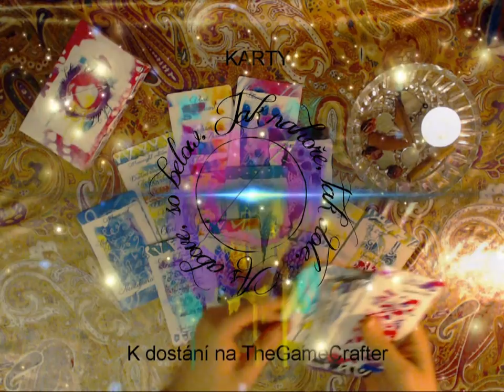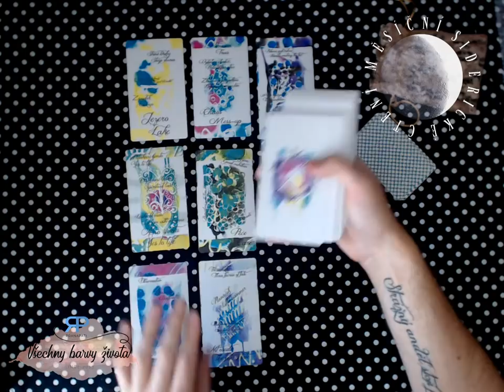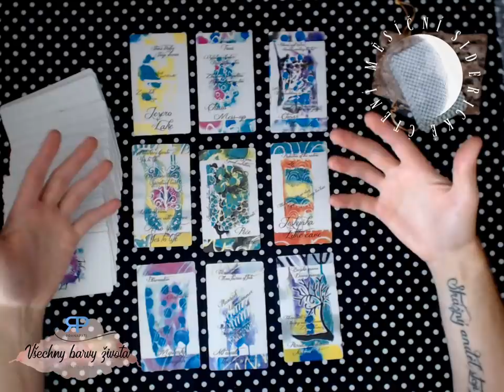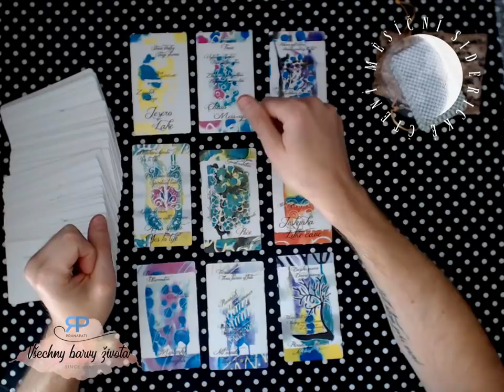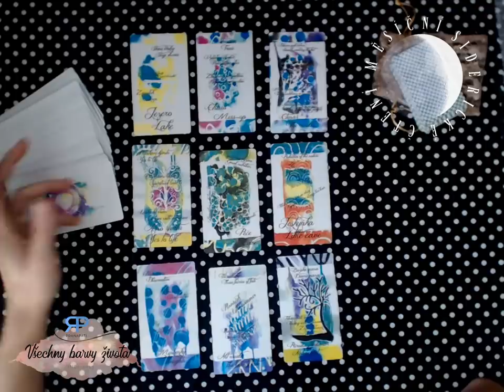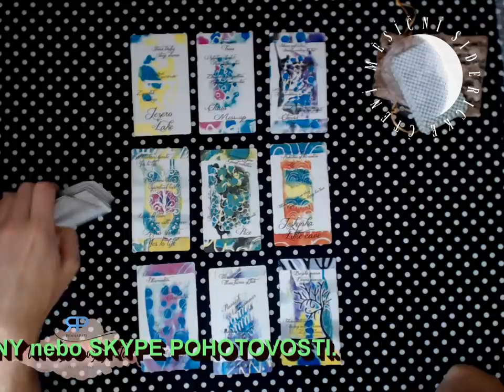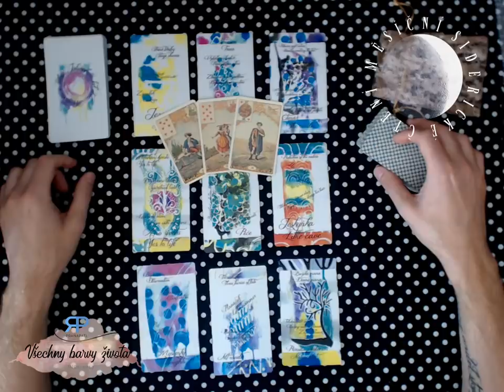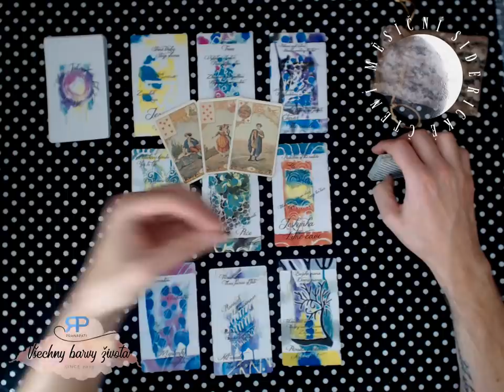Měsíční siderické čtení - Skopec - září 2018 - výklad karet